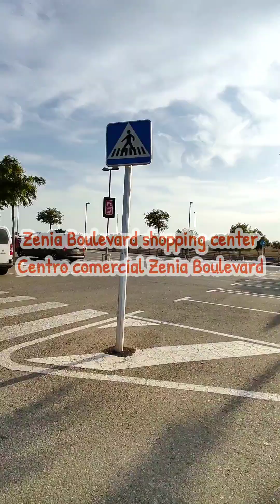☀️🌴🚶🏼Zenia Boulevard shopping center / Centro comercial Zenia Boulevard. Orihuela Costa 🇪🇸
Торговый центр Zenia Boulevard. Orihuela Costa.

*Este Video Vlog está hecho para mostrar la ciudad y el medio ambiente, si estás presente en este video y no quieres estar por favor contáctame o comenta este video y te eliminaré por completo e inmediatamente *
*Этот видеоблог создан для того, чтобы показать город и окружающую среду. Если вы присутствуете в этом видео и не хотите присутствовать, пожалуйста, свяжитесь со мной или прокомментируйте это видео, и я полностью и немедленно удалю вас *